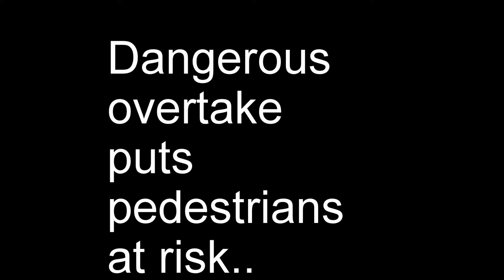Overtaking vehicle nearly hits pedestrian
Dangerous driving